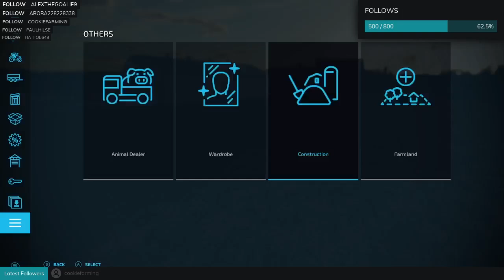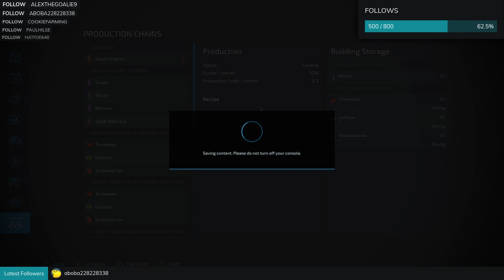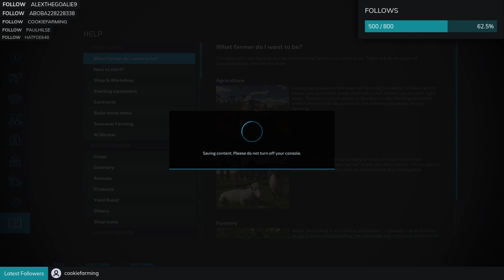Farming simulator 22 new beginnings farm calmsden multiplayer 3 of 3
Farming Simulator 22 Beginning a farm Calmsden
ALL MY VIDEOS ARE UPLOADED FROM MY TWITCH CHANNEL I STREAM DAILY

Whether you create a lush vineyard or an olive orchard in the Mediterranean south of France, vast farmland full of wheat, corn, potatoes, and cotton in the US-Midwest, or a lively animal farm in the hilly landscape of the European Alpine region: More than 400 machines and tools from over 100 real agricultural brands like Case IH, CLAAS, Fendt, John Deere, Massey Ferguson, New Holland, Valtra and many more are available for your farm.

Farming Simulator 22 brings a multitude of new gameplay features and offers more content and player freedom than ever before, including new ground working features like mulching or stone picking, an improved build-mode adding greenhouses and beehives, as well as a new character creator to bring your own, individual farmer to life.

A large variety of free community-created modifications, officially tested by the developer GIANTS Software, will extend your farming experience many times over. Rise to the challenges of becoming a successful farmer, start farming, and let the good times grow!